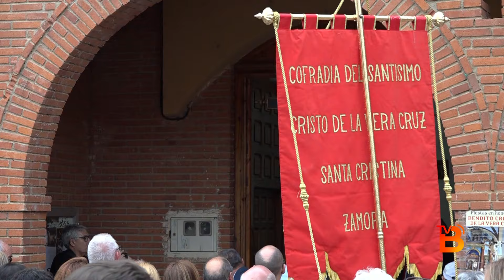Santa Cristina celebra la fiesta en honor al Cristo de la Vera Cruz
Los habitantes de Santa Cristina de la Polvorosa se han reunido, un 9 de mayo más, para rendir homenaje al Santísimo Cristo de la Vera Cruz. El canto del Ramo y la bendición del párroco precedieron a la solemne procesión, que culminó con la veneración de la imagen del Bendito Cristo de la Vera Cruz.